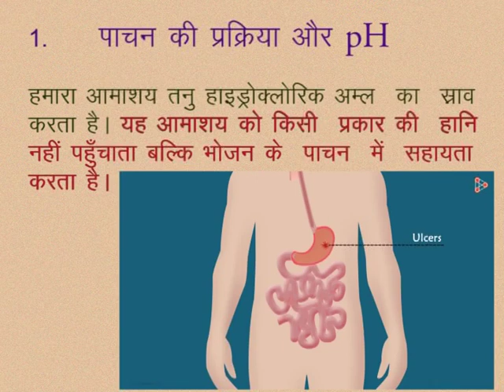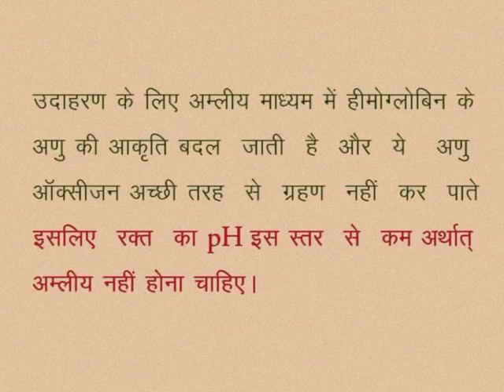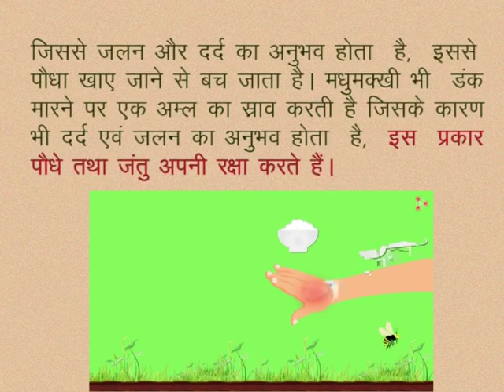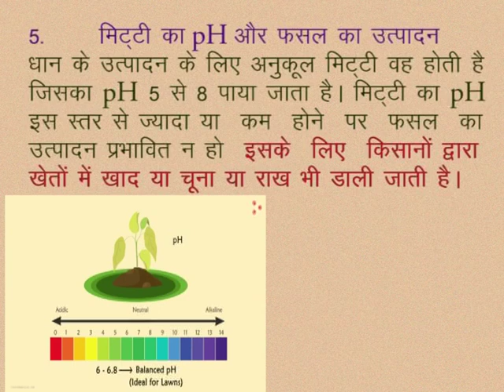CLASS 10th SCIENCE | CHAPTER -2- ACIDS, BASES AND SALTS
CLASS 10th SCIENCE | CHAPTER -2- ACIDS, BASES AND SALTS | IMPORTANCE OF pH IN DAILY LIFE | Process of digestion and pH | BLOOD pH AND Biological process | Saliva pH | Soil pH and Crop Production |